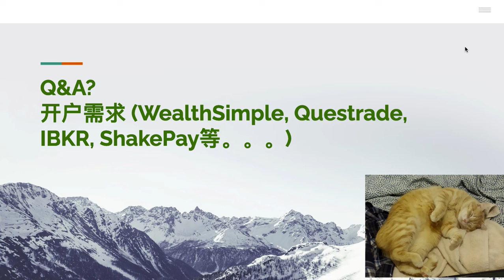周一（2021年3月22日）加密货币大跌, 卖put薅比特币的羊毛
***推荐链接，下面的很多推荐链接都有开户奖励，使用下面推荐链接完全不会对你产生额外的费用，我也会因此得到一些小小的推荐奖金，多谢大家的支持 ：）

1. Wealthsimple Trade （只适合投资加股）

2. Questrade（还不错，适合长期投资美国和加拿大ETF的股民）

3. ShakePay （个人觉得最佳的直接购买比特币和以太坊的加拿大平台，使用推荐链接可以得到30块的奖金）

4. 大家拿的小伙伴们，WealthSimple又能薅羊毛啦。使用这个app能免费互相寄钱收钱，基本就是一个加拿大版本的微信红包功能。

5. 推荐几个我个人使用的完全免费的银行：
Tangerine bank: Orange Key is: 51273532S1

感谢大家捧场🙏